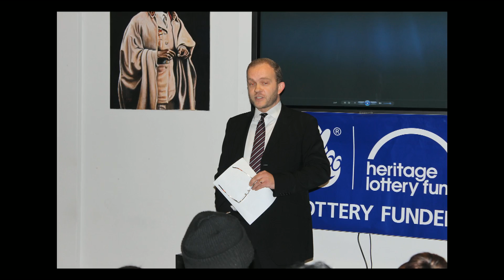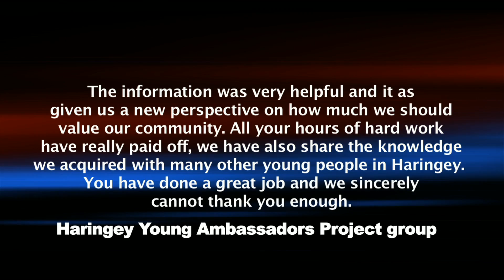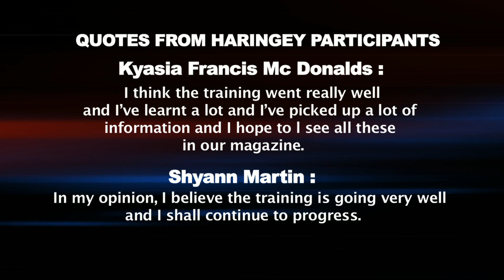HARINGEY AWARD CEREMONY AND MAGAZINE LAUNCH